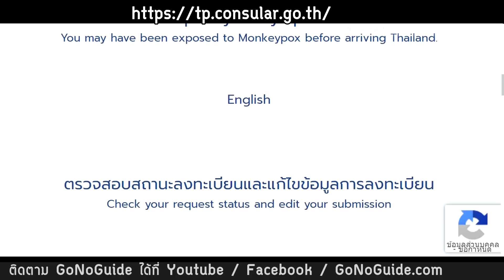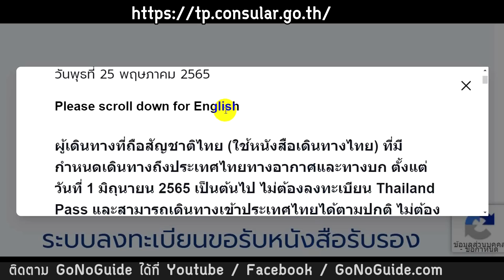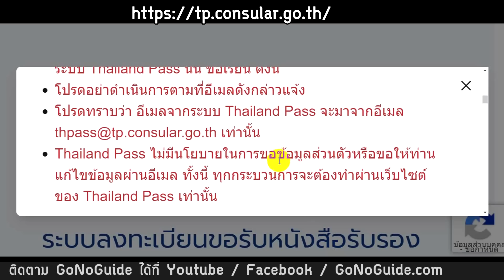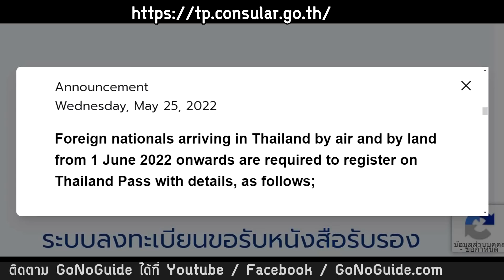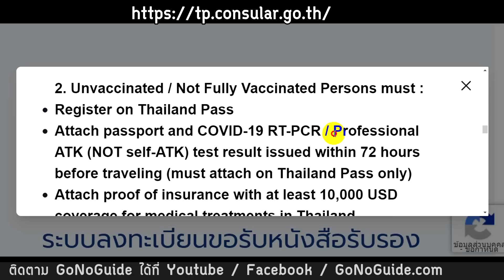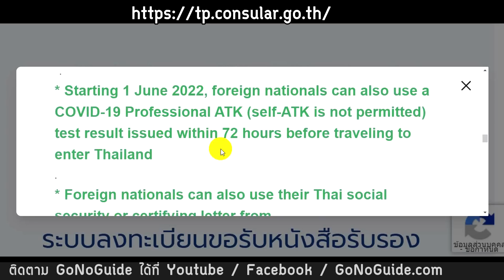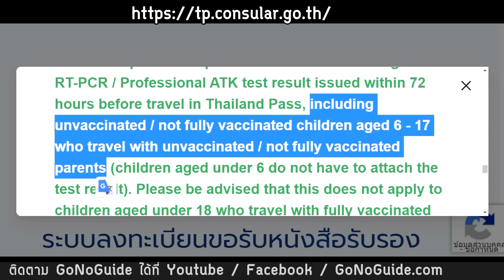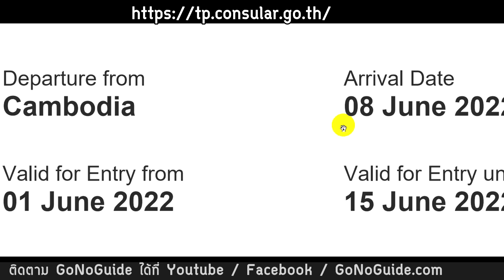(25พค) อัพเดทมาตรการเข้าไทย เริ่มใช้ 1มิย65 จากหน้าเว็บทางการ Thailand Pass | GoNoGuide Reopen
เว็บลงทะเบียน Thailand Pass